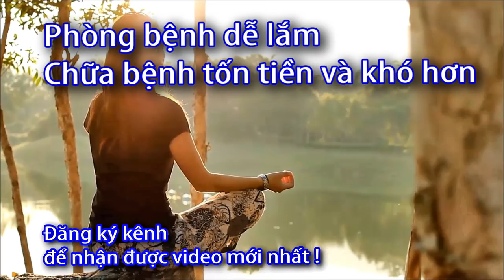ĐAI BÓ CỐ ĐỊNH CỔ TAY Nhật - Bonbone - 0933443680 - Sức Khỏe 60S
ĐAI BÓ CỐ ĐỊNH CỔ TAY – BONBONE WRIST GUARD
850.000₫
Kích cỡ
S
M-L
Dễ dàng lắp vào và tháo ra hơn so với việc đúc hoặc dán bằng thạch cao
Có thể điều chỉnh góc cố định
Vừa vặn theo cấu tạo của bàn tay

Đối với các chấn thương nặng khi vận động hoặc dùng sức của cổ tay, ngón tay rất nhiều, phần cổ tay rất dễ bị tổn thương nặng. Chính vì thế mà những bộ phận này thường phải thật cẩn trọng khi điều trị trong một thời gian dài.Với từng nguyên nhân gây bệnh sẽ có từng cách điều trị tương ứng khác nhau.

Trong đó, sử dụng đai bó cố định cổ tay luôn là một trong các phương pháp hỗ trợ điều trị được bác sĩ khuyên dùng.

Đai bó cố định cổ tay BONBONE WRIST GUARD giúp cố định vị trí cổ tay, không tác động đến dây chằng dưới lòng bàn tay. Do đó, người dùng sẽ cảm thấy thoải mái khi sử dụng sản phẩm.

Dễ dàng đeo vào và tháo ra hơn các loại băng bó thạch cao
Có thể điều chỉnh góc bó cố định vùng cổ tay theo ý muốn
Thiết kế bám sát theo cấu trúc cổ tay và lòng bàn tay
Chất liệu cao cấp mềm mại, an toàn khi sử dụng cho mọi loại da
TÍNH NĂNG NỔI BẬT CỦA BONBONE WIRST GUARD
Bốn thanh kim loại cố định chắc chắn cổ tay, do đó dễ dàng và thuận tiện hơn so với việc đúc hoặc dán bằng thạch cao. Được khuyến nghị cho những người muốn cố định cổ tay của họ một cách chắc chắn, hoặc những người cảm thấy không thoải mái sau khi tháo băng bột.

Hai thanh nhôm nằm ở phía lòng bàn tay và hai thanh khác ở mu bàn tay có thể được tháo ra và điều chỉnh góc dễ dàng. Ngoài ra, bằng cách thay đổi vị trí và số lượng thanh cố định, có thể được sử dụng trong nhiều giai đoạn cho các triệu chứng khác nhau.

Hai dây đai mang lại sự vừa vặn hoàn hảo. Không chỉ cố  định, mà những dây đai này có thể được sử dụng để điều chỉnh độ bền của đai. Cấu trúc xiết vòng tròn của đai giúp dễ dàng ôm chặt lấy tay.

CÔNG DỤNG
Đai bó cổ tay cố định chắc chắn và hạn chế cử động ngón tay cái và cổ tay
Độ mạnh cố định có thể được điều chỉnh dễ dàng tùy thuộc vào triệu chứng, bảo vệ vùng cổ tay bằng miếng đệm nhôm.